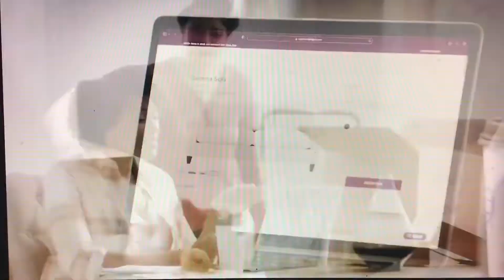WCBS CBS 2 News at 11pm Sunday teaser and open August 28, 2022